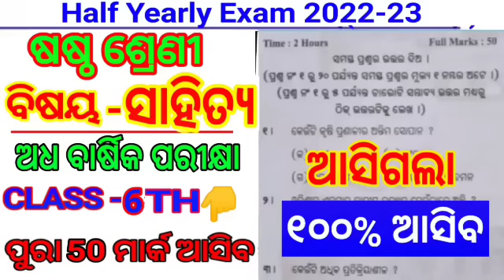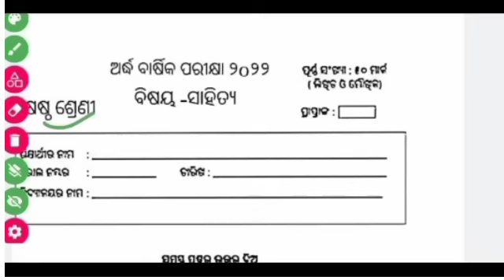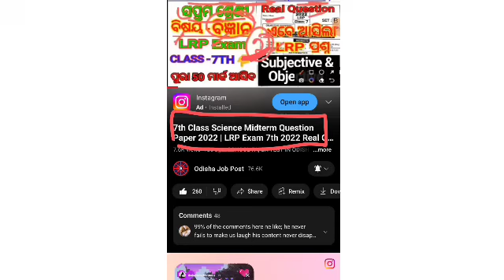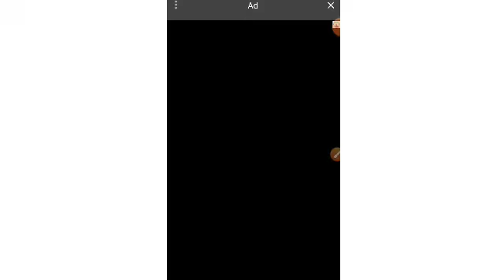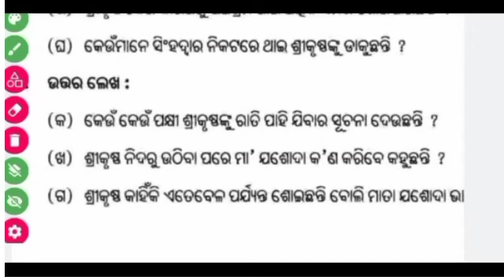6th Class Half Yearly Exam Odia Real Question 2022-23 |6 Class Half Year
Class 6 Half Yearly Odia Question Paper 2022-23 Odisha | 6th Class Half Yearly Real Questions Paper Odia 2022 | 6th Class Half Yearly Exam Odia Question 2022-23

0:00 6th Class Half Yearly  Question Paper 2022-23
0:45 6th Class Half Yearly Real Odia Question Paper 2022-23
7:30 6th Class Half Yearly Question Answer 2022-23